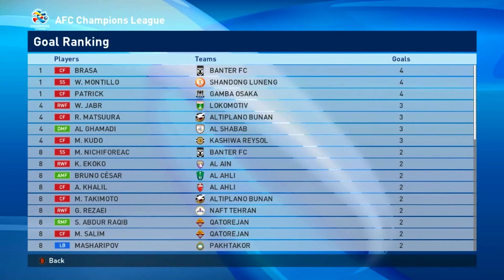PES 2016 - BANTER FC : Master League #5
LIFE HAX.